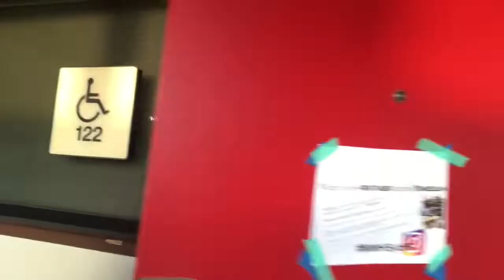Matador Spirit Attack #1